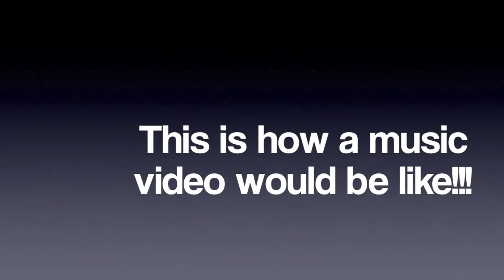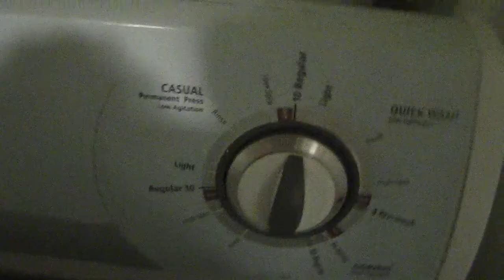How to be a Rapper - Expert TUTORIAL on how to be a Rapper!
This is how to be a rapper! If you really want to know how to be a rapper this is the best way to learn! Then you might be able to teach other people how to be a rapper, I don't know! Also spread the word so more people can learn how to be a rapper!